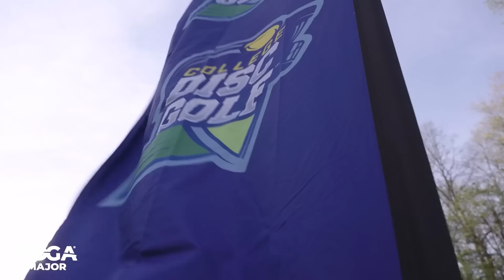2023 College Disc Golf National Championship | DI - Singles R2F9 | Yoder, Sisson, Bestor, Haupricht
Grant Yoder (Emporia State), Zach Sisson (Houghton), Evan Bestor (Illinois State), and Lance Haupricht (Ohio State)

Filmed and Produced by: @CentralCoastDiscGolf

Commentary: John Baker and Pavvo Stubstad